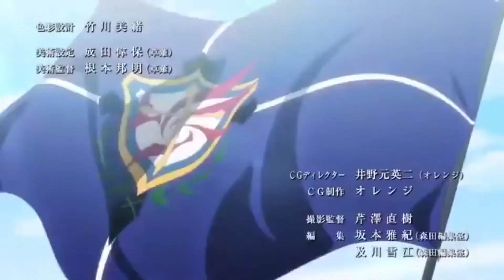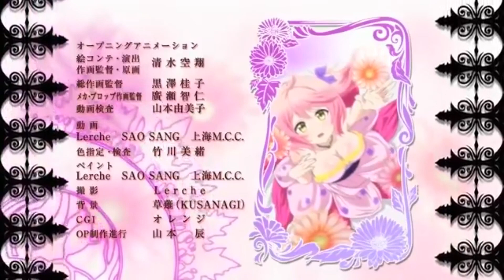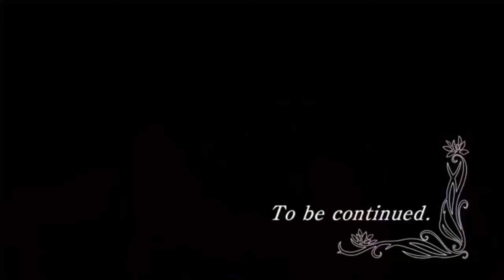Undefeated Bahamut Chronicle Staffel 1 Folge 9 Deutsch German Dub Komplette Anime Folge